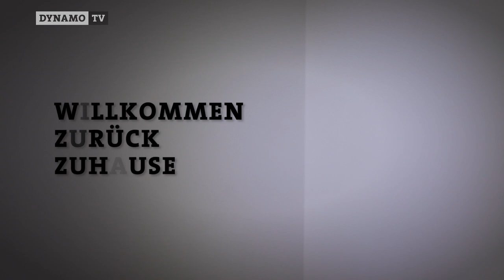Interview mit Neuzugang Marvin Stefaniak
„Alles auf Null drehen.“ – Exklusiv-Interview mit Neuzugang Marvin Stefaniak.